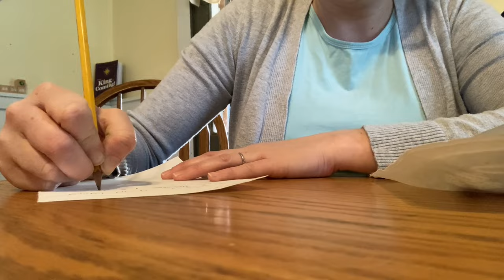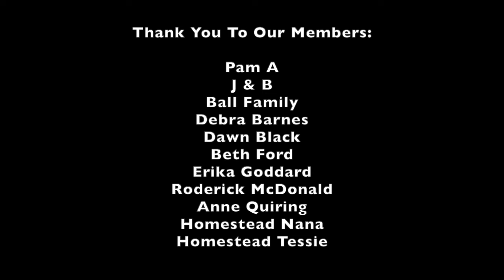Minimalist Hospital Bag | Packing Kids Go Bags Before Baby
Washable overnight "pull ups"
Duffle Bag

GET CONNECTED

Our Wish List: